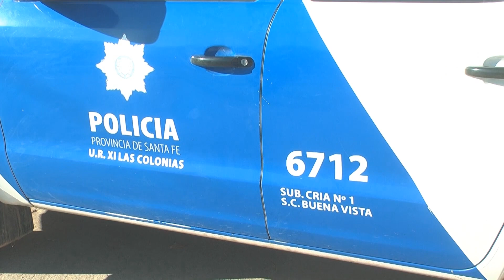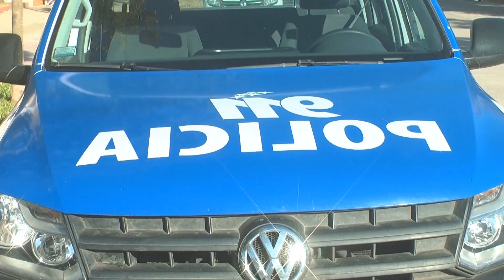Robo en una vivienda de Santa Clara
Patricia Morgans Jefa de Zona de la Unidad Regional, sobre los hechos ocurridos el 21 de mayo